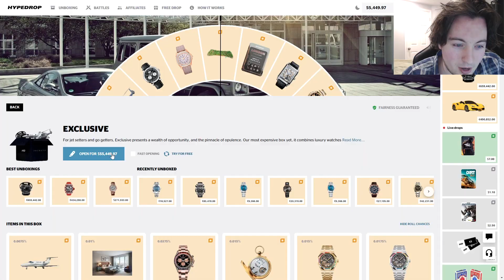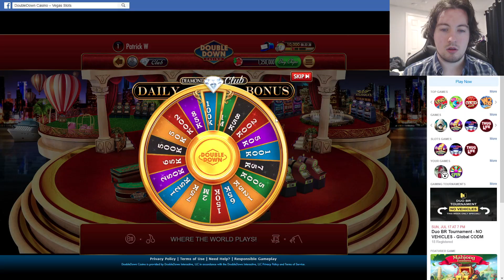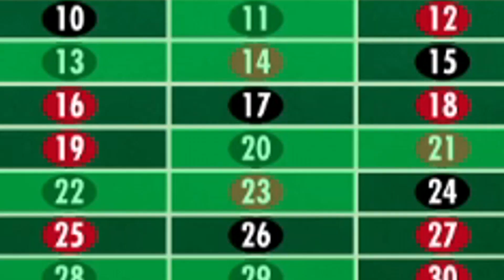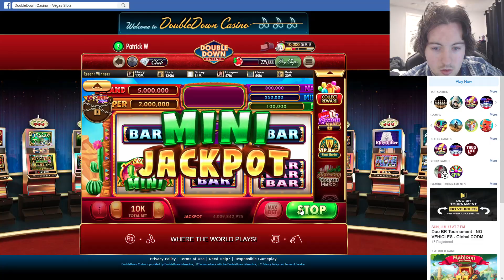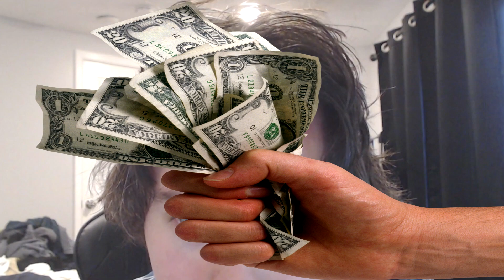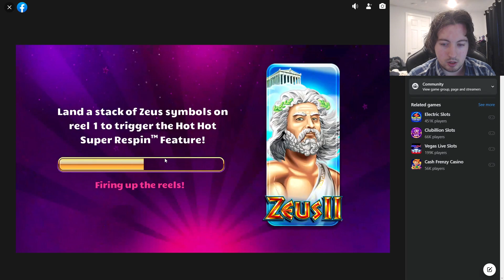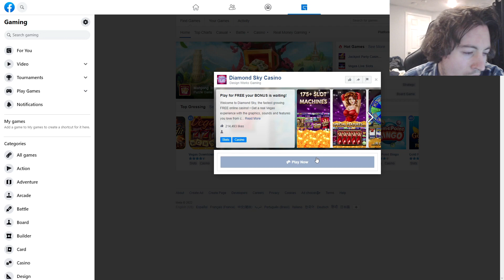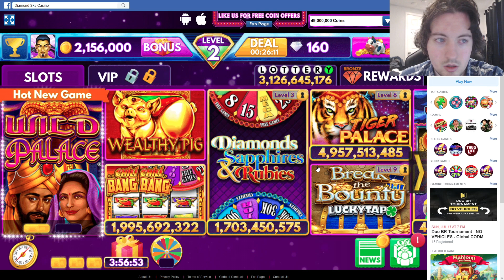GAMBLING ON FACEBOOK GAMES! (How To Win/Play Facebook Games)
Facebook Gambling Games
In this gaming video mr.pp is going to be playing yet another bundle or multiple games for you guys and this time he is going on Facebook! Yep that's right MR.PP is going on Facebook gaming to play some games for you guys, however these are not just any normal games! MRPP will be gambling on these Facebook games to see if he can win some quick cash or money as he says and let me just say this was interesting! He had many failed attempts playing these games and so many minutes passed but eventually mrpp found how the impossible! Let's just say you'll have to find out what Mr.PP did to get this much money within the gaming video here.